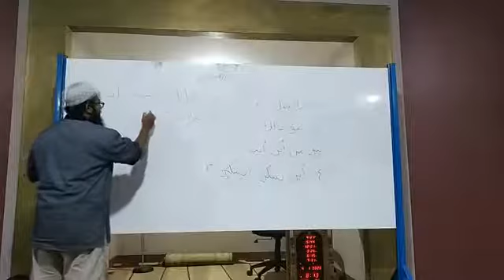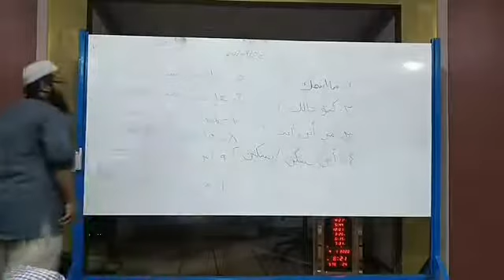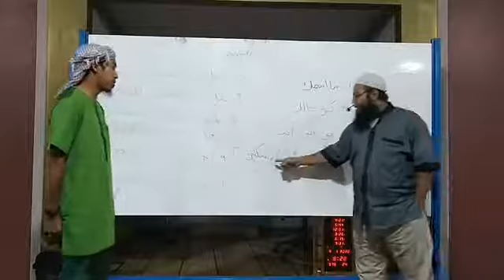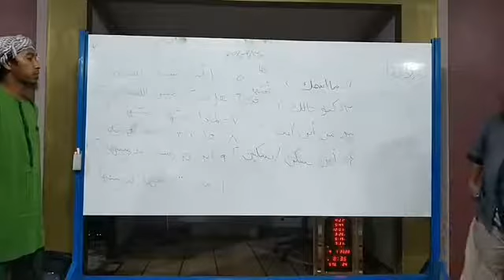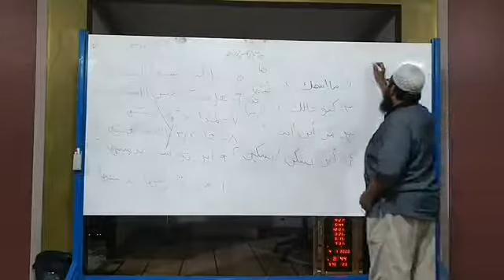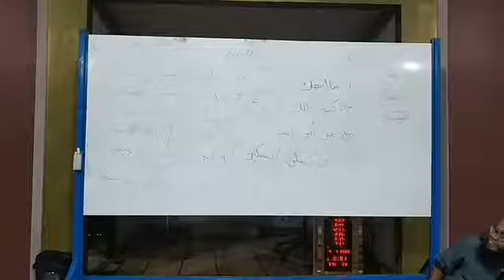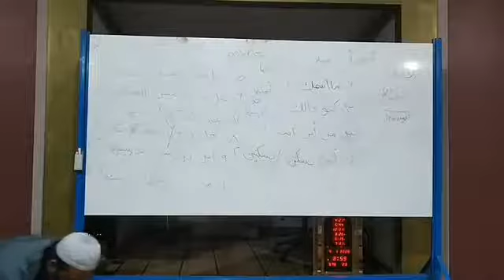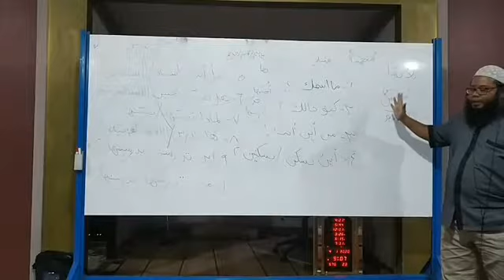Belajar Bahasa Arab 20 - Ust Unang Sodikin Hafizahullahu Ta'ala